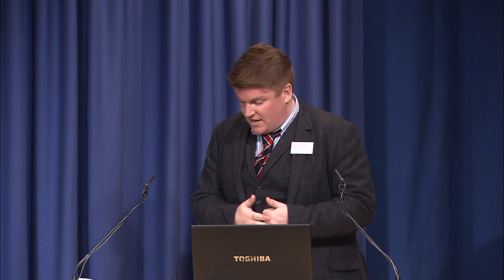Material culture - Student-led workshops (developing a training proposal)